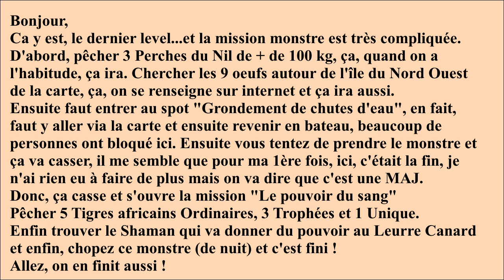Fleuve Congo - Monstre Redoutable M'Benga - Fishing planet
Bonjour, je suis Brian Softworld, j'ai recréé un compte pour filmer tous les monstres.
Ca y est, le dernier level... et la mission monstre est très compliquée.

D'abord, pêcher 3 Perches du Nil de + de 100 kg, ça, quand on a
l'habitude, ça ira. Chercher les 9 oeufs autour de l'île du Nord Ouest
de la carte, ça, on se renseigne sur internet et ça ira aussi.
Ensuite faut entrer au spot "Grondement de chutes d'eau", en fait,
faut y aller via la carte et ensuite revenir en bateau, beaucoup de
personnes ont bloqué ici.
Ensuite vous tentez de prendre le monstre et
 ça va casser, il me semble que pour ma 1ère fois, ici, c'était la fin, je
n'ai rien eu à faire de plus mais on va dire que c'est une MAJ.
Donc, ça casse et s'ouvre la mission "Le pouvoir du sang"
 Pêcher 5 Tigres Africains Ordinaires, 3 Trophées et 1 Unique.
Enfin trouver le Shaman qui va donner du pouvoir au Leurre Canard
et enfin, chopez ce monstre (de nuit) et c'est fini !
Allez, on en finit aussi !